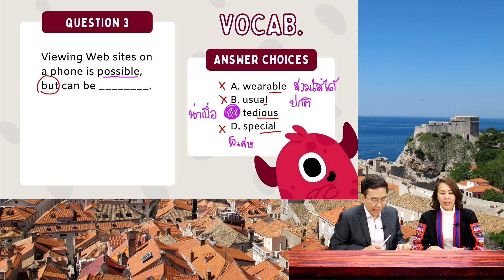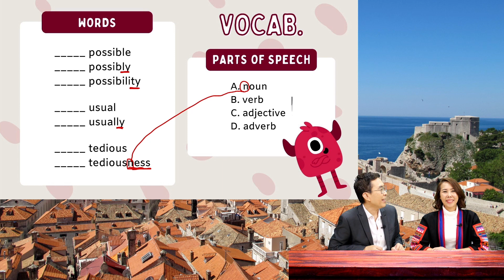TOEIC Vocabulary 3/10